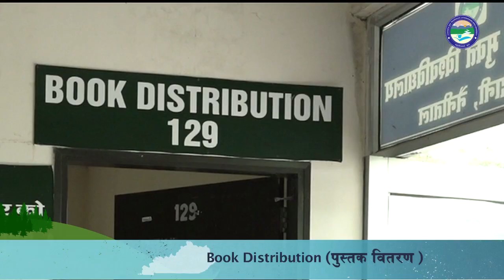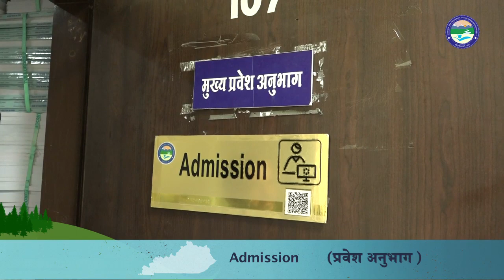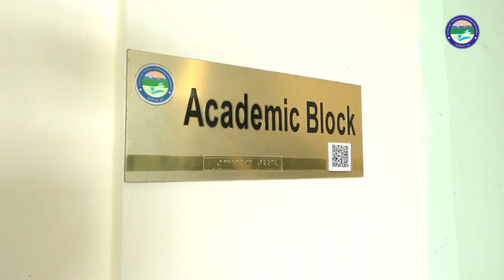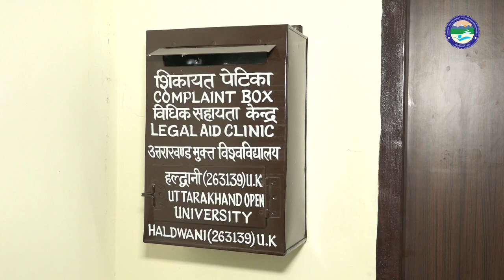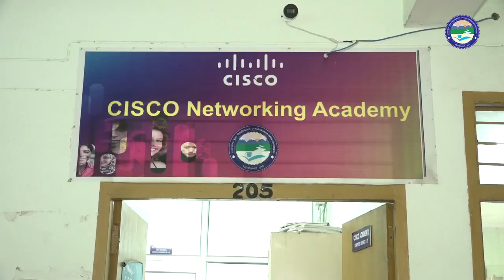University Virtual Tour